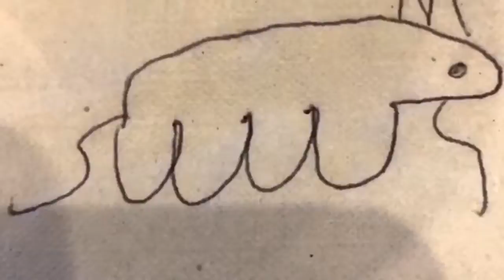25 Ways To Sit Down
SUB TO CRACKX